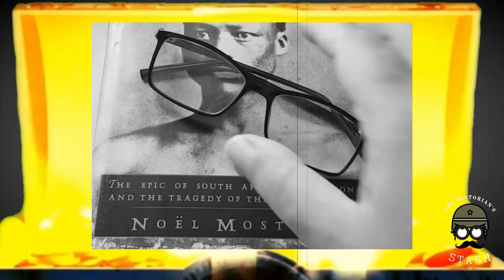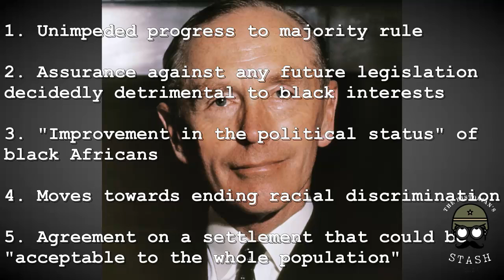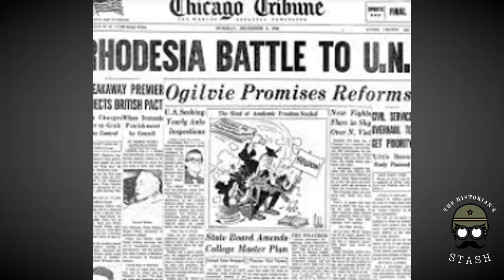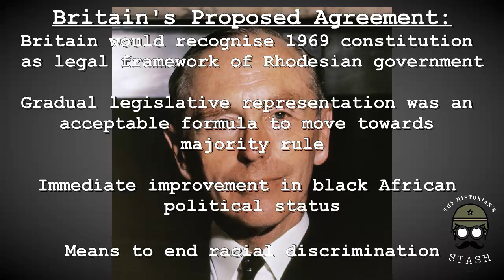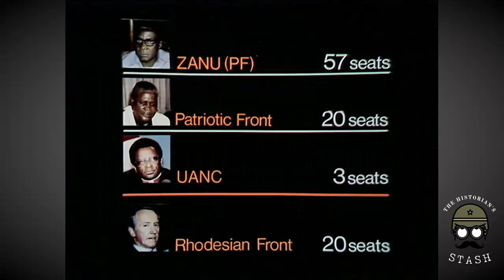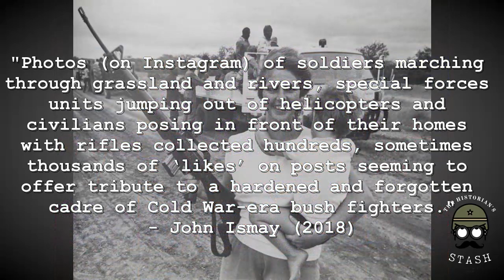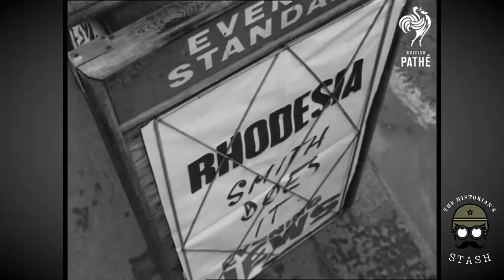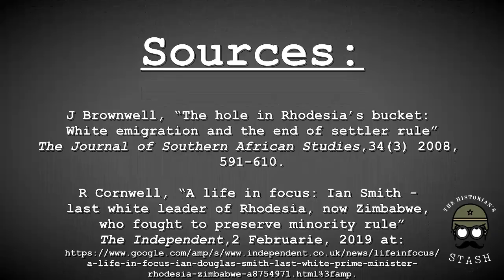Rhodesia & the "wrong side of history" || Historian's Stash Ep 8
This one is a bit more serious - given the subject matter.

At least Leonardo DiCaprio delivers a masterful performance as supporting actor!

Please like, share and subscribe to my channel (The Historian's Stash) for more lekker videos about South African, African and World History, with a smidgen of sports history also thrown in from time to time. The link to my channel is

Thanks and stay Stashy!